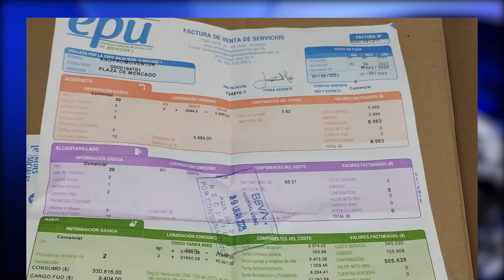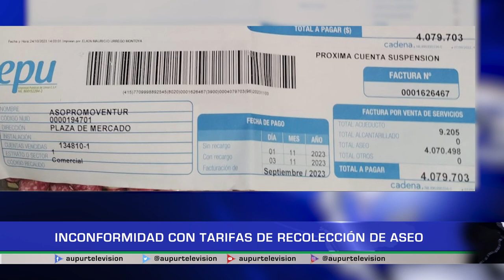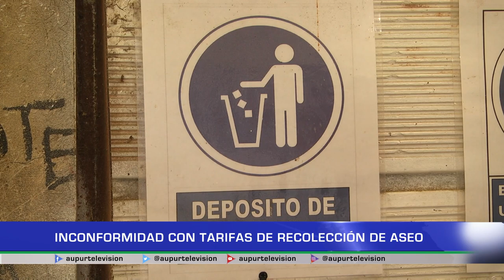Inconformidad con tarifas de recolección de aseo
Los comerciantes de la plaza de mercado, expresan su descontento con las empresas públicas de Urrao, EPU. Las altas tarifas de recolección de aseo y la falta de inversión de las administraciones hacen parte de sus inconformidades